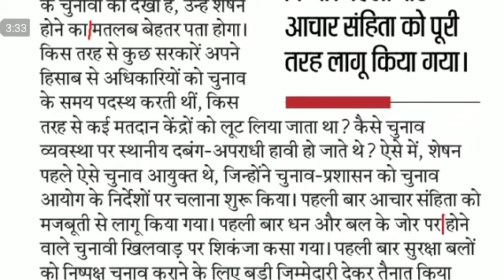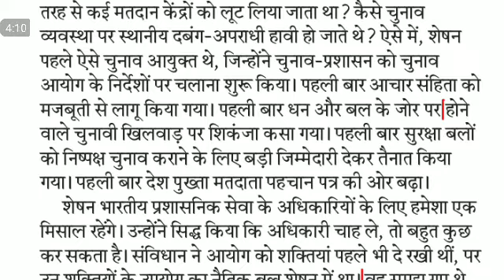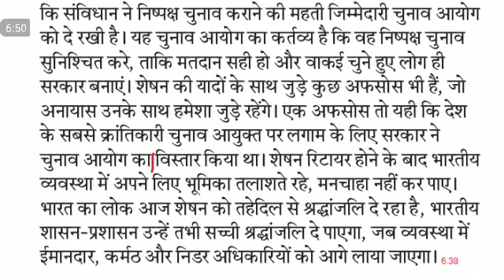Editorial Dictation@80 WPM #107, 12 Nov, Hindustan Editorial Dictation, SSC skill test 2018, upsssc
SSC STENO
STENO DICTATION
STENO SKILL
SSC STENOGRAPHER
80 WPM DICTATION FOR SSC STENO
एसएससी स्टेनो
80 wpm dictation hindi,
80 wpm dictation,
ssc steno
upsssc steno
upsssc Stenographer